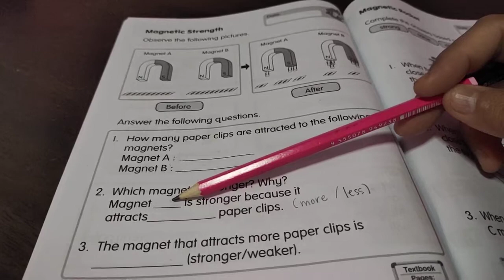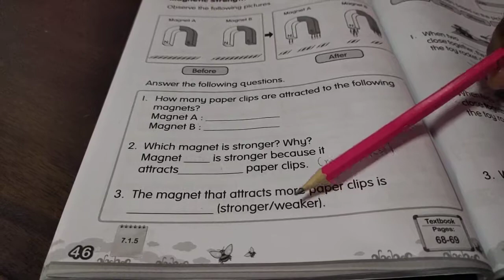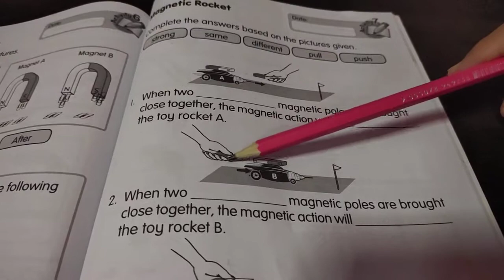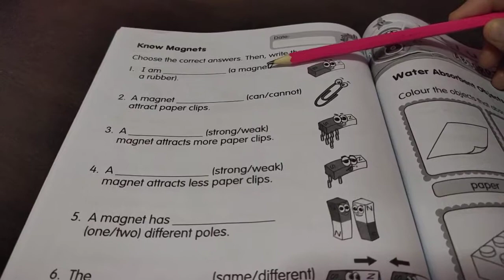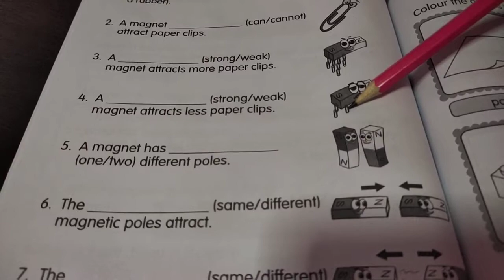Science Year 1 Activity Book page 46, 47 and 48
Strengths of a magnet